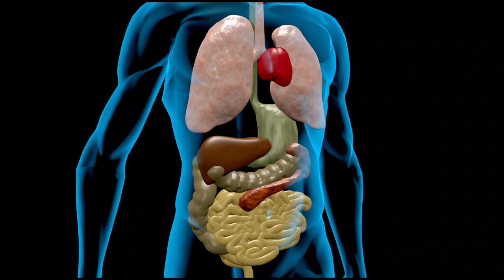The Top 10 Most Poisonous Fungi in The World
Explore the chilling world of fungus as we uncover nature's deadliest creations! Join us on a fascinating journey through the realm of toxic fungus, revealing the "10 Most Poisonous fungus" you need to know about. From their deceiving beauty to their lethal potency, these fungus are as intriguing as they are perilous.

In this eye-opening video, we'll delve deep into the characteristics, habitats, and dangers associated with each of these fungus. Learn how to recognize these toxic treasures in the wild, understand their effects, and grasp why they stand among the most hazardous natural elements on our planet.

🌿 Whether you're a nature enthusiast, a curious mind, or someone seeking to expand their knowledge, this comprehensive exploration of the world's deadliest fungus is both informative and cautionary. Discover the risks lurking within these seemingly innocuous organisms and gain valuable insights into their lethal potential.

Join us for a journey and eye-opening experience as we uncover the mysteries behind these ten perilous fungus, revealing their deadly secrets and the impact they can have on both nature and human life. Don't miss out on this captivating journey into the realm of lethal fungus!